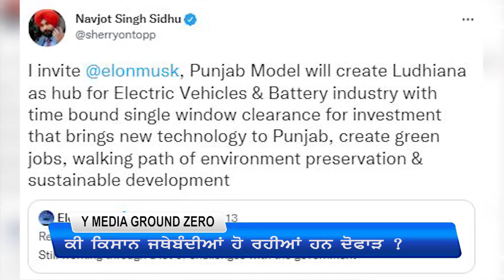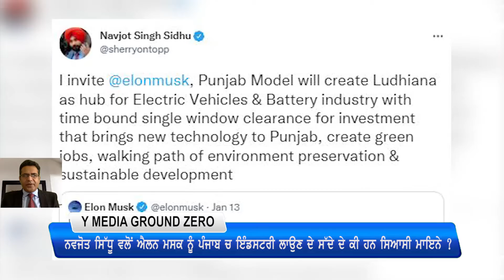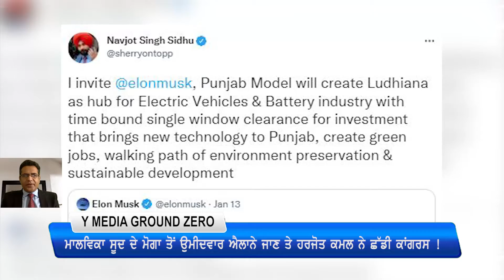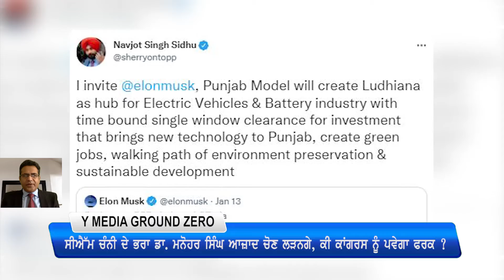HANNEL Y GROUND ZERO REPORT ON SKM'S DECISION FOR UNIONS CONTESTING POLLS NAVJOT SIDHU AND ELON MUSK